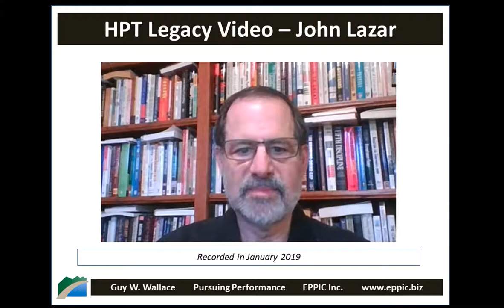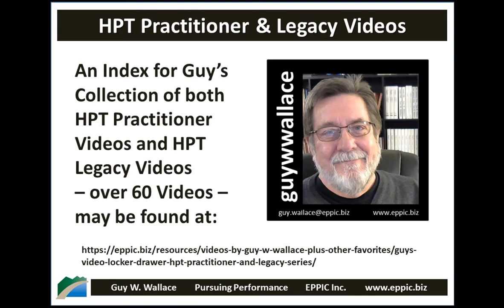HPT Legacy Video John Lazar 2019 01 18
Skype Interview with John Lazar recorded on January 18, 2019.